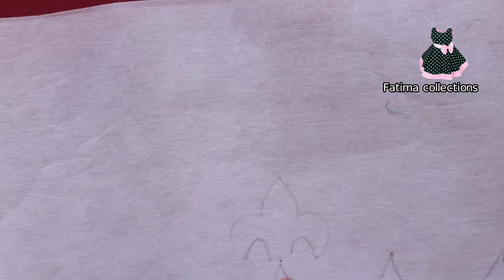Eid special Trendy trouser Design 2024 _ Unique Lawn Trouser Cutwork design _ Sewing Tutorial